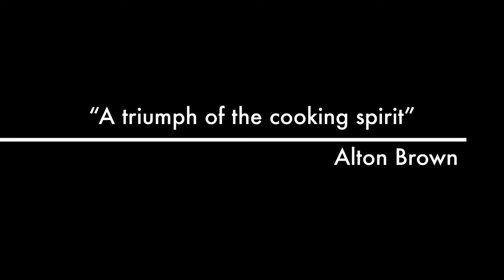Roopak's cooking at Home Project trailer